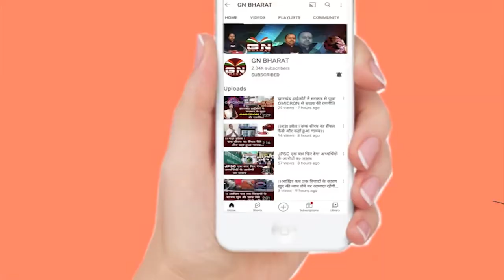राजभवन के पास गंदगी में रात गुजार रही है महिलाएं || Rajbhawan Ranchi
gandgi se hone wali bimariyan
gandagi se hone wali bimari
gandgi se hone wali bimariyon ke naam
gandgi se hone wali 5 bimariyan
ranchi raj bhawan
ranchi raj bhawan video
ranchi raj bhavan news
raj bhawan ranchi ka video